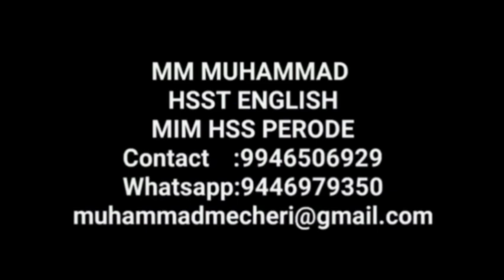Plus One English Exam oriented class|Unit 6 The Cyberspace, malayalam summary,study notes|MM Media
Plus one English Exam special |Plus one improvement class |+1 English unit 6 the cyberspace with study notes and Malayalam summary |MM Media

Study notes:-

Your school is conducting a debate on the topic, "Do the social networking sites intrude into one's privacy?" Prepare four arguments in favour of this topic.

Social networking sites intrude into one's privacy in several ways:
i. Social networking sites give vulgar and explicit sex material. Young people are naturally curious about such things.
ii. Students often copy materials as they are from social networking sites for their assignments and projects.
iii. Continuous use of such sites will make people addict to them, and this will prevent them from doing their duties.
iv. Accepting requests from unknown people on the site can have serious consequences.

 Prepare a short essay on the topic: "Technology: Making Society Alive' to be published in the school magazine .
 Ans: Technology Making Society Alive

It is technology that rules the world today. If you visit an ordinary family you will be surprised to see that each member is busy with some modern gadgets. You will see the elder member viewing television programmes, either for information or for entertainment. They can change the channels according to their wish, view whatever things that happen at the moment in the various parts of the world. The little children in the family may be found to be playing computer games or watching comic/ cartoon pictures on the screen. Young people keep themselves busy chatting over their mobile phones. They have also other devices like i-Pods and i-Pads, MP3 and a host of other gadgets. The consequence is that you cannot talk to any member of the family. Technology keeps everyone busy. Technology has knitted the whole world together. You need just click a button, any part of the world is before you. You can see your friends, dear ones and chat to them. Even people who live in far away places can feel the presence of their dear ones and speak to them as if they are very close to them.
  Instagram,Facebook and What'sApp have revolutionized the society. You can exchange news or pictures or anything at any moment when we wish. The society has become so alive  that we donot see people keeping themselves lazy.
 The contributions of technology have made people to live in comfort. There is a tendency for people to misuse these modern gadgets. Their excessive use, especially by children can make them addicts or slaves. Technology on the whole, made society very lively.

Write an article on the use and misuse of cyberspace for your School Magazine.

 Ans: The use and misuse of cyberspace

Along with the widespread use of computers, the uses and misuses of cyber space have increased. Cyberspace has excellent uses like getting information, passing on information and entertainment. But it also involves potential dangers. Now a day we hear a lot about cyber crimes. Here the culprits are mostly young people including students. We should always have an eye on such crimes and also should think about the ways in which we can avoid them.Vulgar and explicit sex material are available in plenty in cyberspace. Teen agers are especially curious about such material. There is every possibility of children's watching them in their private rooms. This can be checked by keeping the computer in open place, where elders also have, easy access. Late night browsing should be discouraged.
    Materials for assignments are directly downloaded by students. This also should not be encouraged. Any material taken from cyber space should be adapted before use. The matter should be honestly acknowledged. Teachers must see that students do not overuse or misuse these facilities. Students should be made aware of the possible dangers. Like any bad habit the misuse of cyber space can also develop into a habit. For this it is desirable that counselling is arranged for students in schools and colleges. Only through a combined effort by parents, teachers, counsellors and school/college authorities this can be effectively prevented.